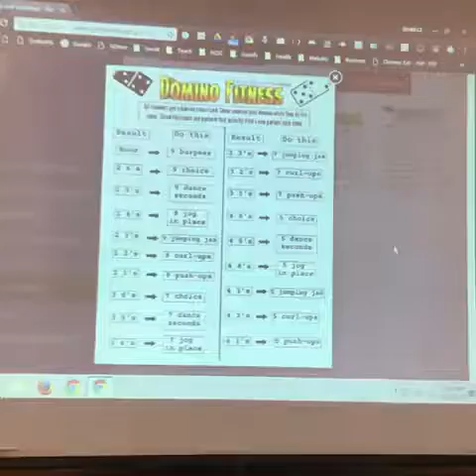Domino Fitness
This is a great instant activity or warm-up that incorporates math skills!